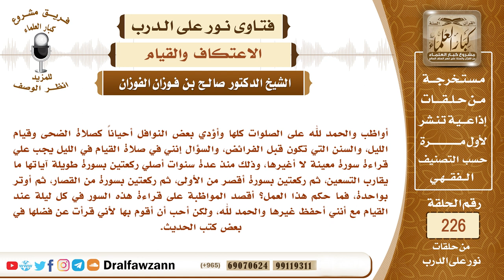ما حكم تخصيص سور معينة عند قيام الليل؟ - الشيخ صالح الفوزان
"السؤال: أواظب والحمد لله على الصلوات كلها وأؤدي بعض النوافل أحياناً كصلاة الضحى وقيام الليل، والسنن التي تكون قبل الفرائض، والسؤال إنني في صلاة القيام في الليل يجب علي قراءة سورة معينة لا أغيرها، وذلك منذ عدة سنوات أصلي ركعتين بسورة طويلة آياتها ما يقارب التسعين، ثم ركعتين بسورة أقصر من الأولى، ثم ركعتين بسورة من القصار، ثم أوتر بواحدة، فما حكم هذا العمل؟ أقصد المواظبة على قراءة هذه السور في كل ليلة عند القيام مع أنني أحفظ غيرها والحمد لله، ولكن أحب أن أقوم بها لأني قرأت عن فضلها في بعض كتب الحديث.

السيرة الذاتية :
للاشتراك في قناة الشيخ صالح الفوزان

رئيس الفريق
لمشروع كبار العلماء